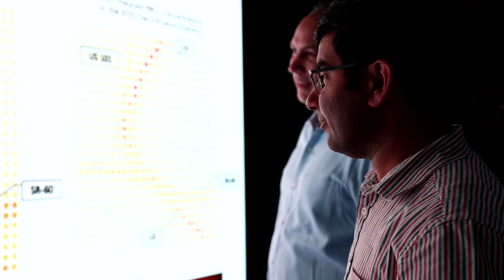Long Story Short: Garvin Heath on Air Quality and Public Health